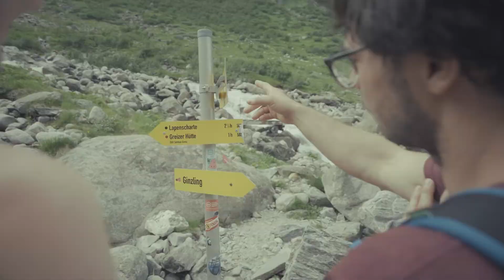Richtig packen für die Hüttentour | Berge im Kopf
Was muss unbedingt in den Rucksack für eine Hüttentour – und was nicht? Franz Güntner erklärt, welche Gegenstände auf keinen Fall fehlen dürfen und gibt Tipps, wie ihr das meiste aus eurer Ausrüstung herausholen könnt.

Kapitel:
00:00 Intro
00:33 Volumen des Rucksack und Stöcke
01:05 Rucksack richtig beladen
01:20 Wasserflasche, Proviant und Tipps
01:42 Klamotten für den Tag
02:10 Hygiene
02:32 Elektronik
02:50 Spezialtipp: Hüttensack
03:50 Hüttenschlafsack
04:35 Safety-Equipment: Biwaksack und Erste-Hilfe-Set
05:50 Kleinkram im Deckelfach
06:20 Packtipps für die erste Hüttentour
07:36 Outro

Wir danken den Wirtsleuten der Greizer Hütte für die Unterstützung beim Dreh!

Team:
Moderation: Franz Güntner
Kamera und Ton: Janina Stilper
Drehbuch und Schnitt: Franz Güntner

Thumbnail-Foto: Adobe Stock